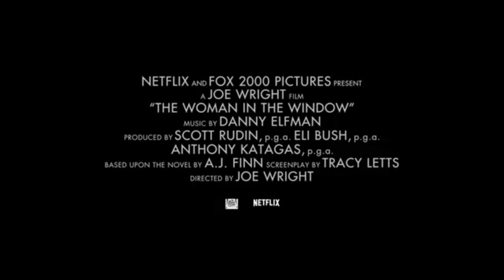A MULHER NA JANELA-A NETFLIX FILM!!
Um Filme da netflix que irá te deixar de queixo caído.A MULHER NA JANELA: